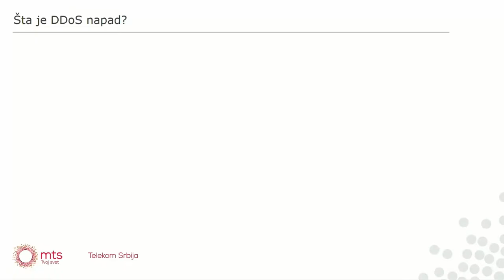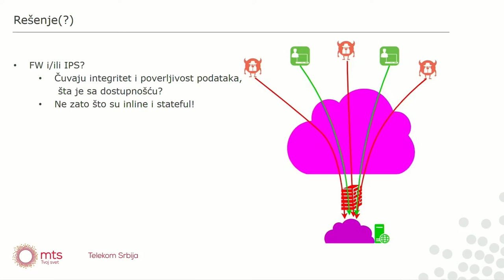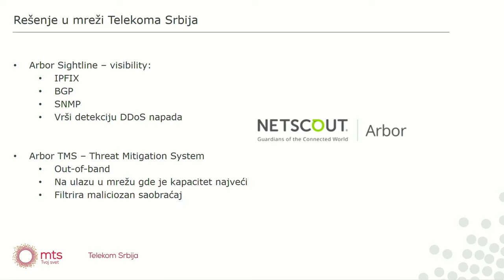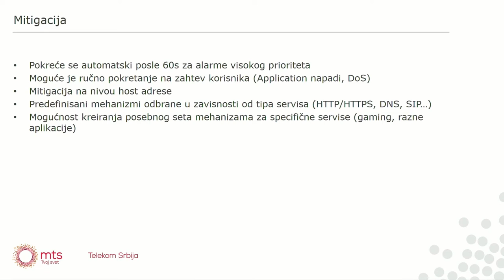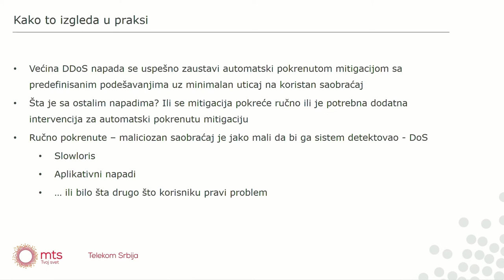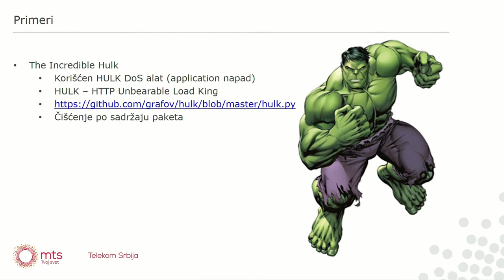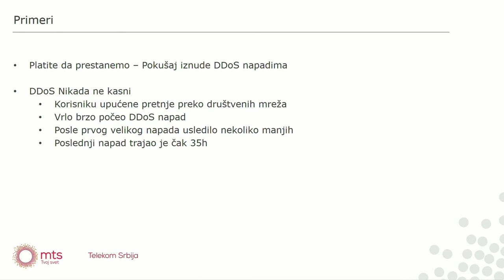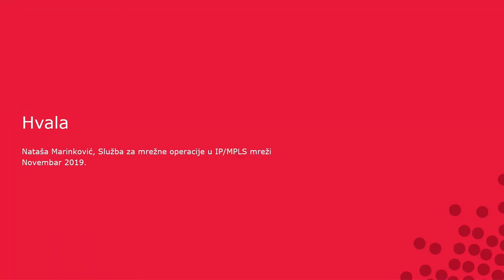Nataša Marinković, DDoS zaštita: iskustva i rešenja ● RSNOG 05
Nataša Marinković (Telekom Srbija), DDoS zaštita: iskustva i rešenja